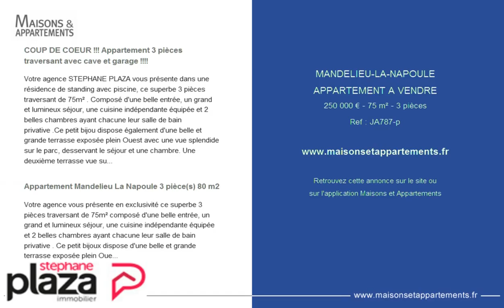MANDELIEU-LA-NAPOULE - APPARTEMENT A VENDRE - 250 000 € - 75 m² - 3 pièces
Référence : JA787-p

COUP DE COEUR !!! Appartement 3 pièces traversant avec cave et garage !
Votre agence STEPHANE PLAZA vous présente dans une résidence de standing avec piscine, ce superbe 3 pièces traversant de 75m² . Composé d'une belle entrée, un grand et lumineux séjour, une cuisine indépendante équipée et 2 belles chambres ayant chacune leur salle de bain privative .Ce petit bijou dispose également d'une belle et grande terrasse exposée plein Ouest avec une vue splendide sur le parc, desservant le séjour et une chambre. Une deuxième terrasse vue sur le parc vous attend coté cuisine et chambre exposée Est. Une cave et un garage en sous-sol viennent compléter ces belles prestations !!! A VISITER SANS TARDER! Copropriété de 3955 lots - Charges annuelles 4284 € (eau chaude, eau froide, chauffage, entretien copropriété) * honoraires à charge vendeur.Copropriété de 3955 lots (Pas de procédure en cours).Charges annuelles : 237.00 euros.

Appartement Mandelieu La Napoule 3 pièce(s) 80 m2
Votre agence vous présente en exclusivité ce superbe 3 pièces traversant de 75m² composé d'une belle entrée, un grand et lumineux séjour, une cuisine indépendante équipée et 2 belles chambres ayant chacune leur salle de bain privative . Ce petit bijoux dispose d'une belle et grande terrasse exposée plein Ouest avec une vue splendide sur le parc, desservant le séjour et une chambre. Une deuxième terrasse vue sur le parc vous attend coté cuisine et chambre exposée Est. Une cave et un garage en sous-sol viennent compléter ces belles prestations !!! A VISITER SANS TARDER! Copropriété de 3955 lots - Charges annuelles 4000 € (eau, chauffage, entretien copropriété) * honoraires à charge vendeur .